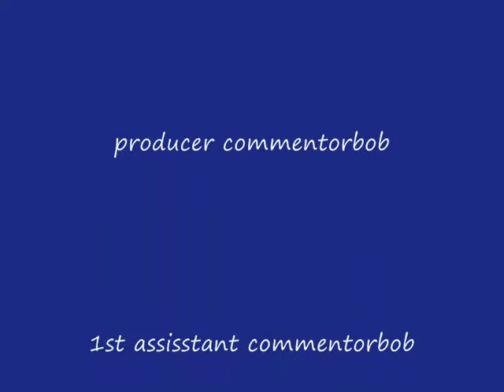amazing images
docks,desert wow